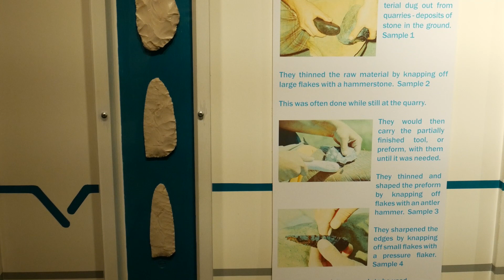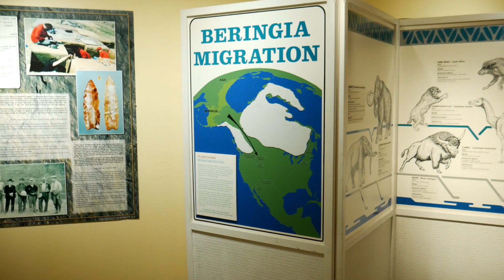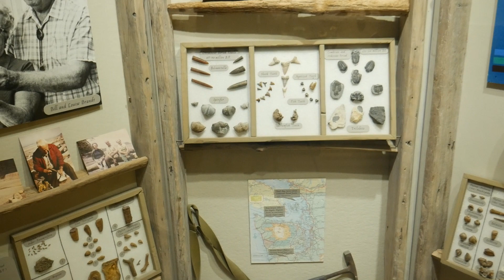Wenatchee Valley Museum Virtual Tour: Clovis Exhibit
Welcome to a virtual tour of the Wenatchee Valley Museum and Cultural Center's Clovis Exhibit featuring a display of Clovis tools on loan from the Washington State Historical Society's Clovis Collection. Learn about the 1987 large-scale archaeological dig in East Wenatchee that uncovered that longest Clovis points ever to be discovered in North America. Also see a display of fossils from the Museum's Fossil Collection located near this exhibit.

This virtual tour was made possible by Skeeterbuggins Productions and Good Morning Productions. Thank you, Jarrod Breshears and Mark Smeltzer, for contributing your time, talents, and resources to this project.